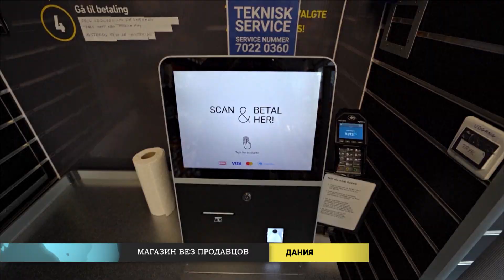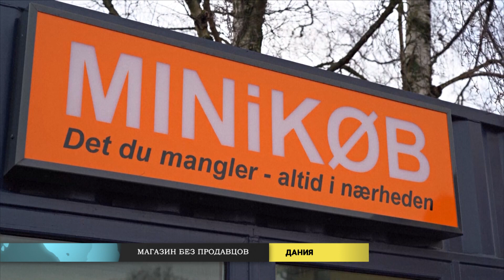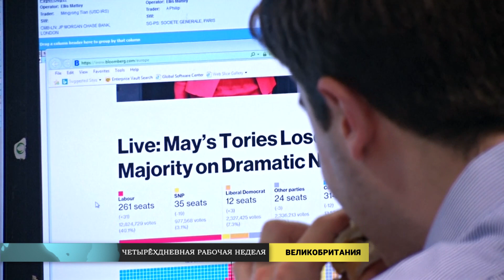Новости мира (28.02.2023)